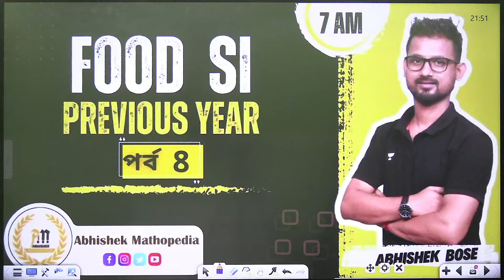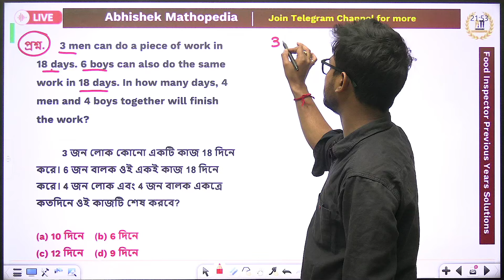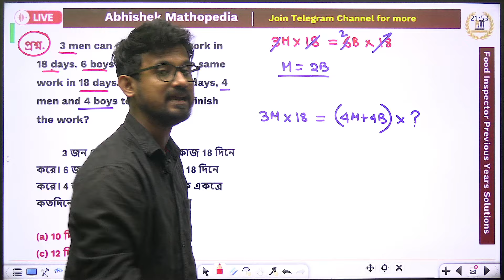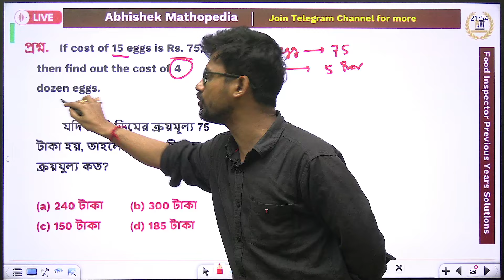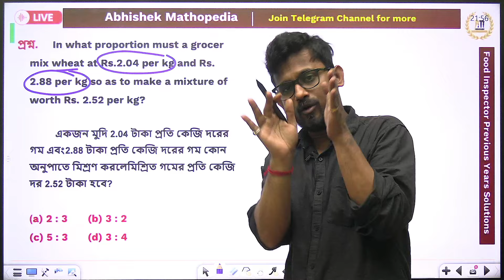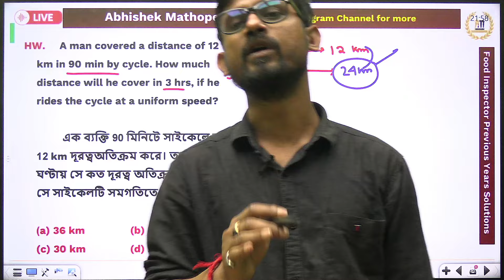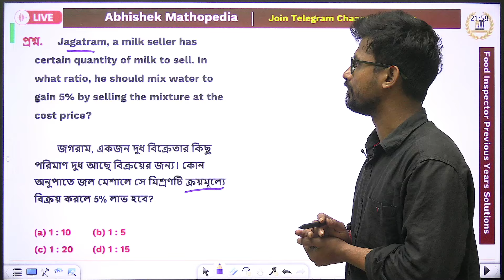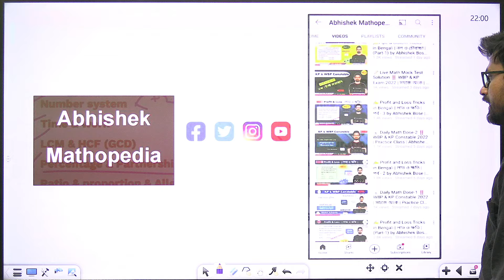✍️ Food Sub-Inspector PYQs @ Math 🔥 পর্ব - 8 ‼️ KP & WBP কনস্টেবল, Clerkship, Miscellaneous 🔥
লক্ষ্য WBP/KP Constable | Food SI | Clerkship | Miscellaneous | অংকের সেরা প্রশ্ন | Abhishek Bose
🔥 WBCS Prelims Ans Key 2023 | ALL Maths Details Solutions | WBCS Exam Paper Analysis | Abhishek Bose
🔴 Most Important Questions for KP & WBP কনস্টেবল || Math Class

About : Abhishek Mathopedia is a YouTube Channel, Where you can learn some useful short tricks of Mathematics which will help you a step ahead from the others in the field of competitive exams ||

Telegram Channel : Follow the telegram channel for Notes, PDF, All upcoming class notification & more...

Thank u ||
Take care ||